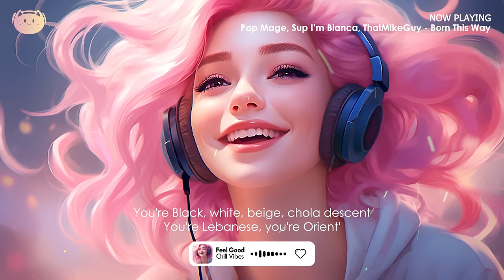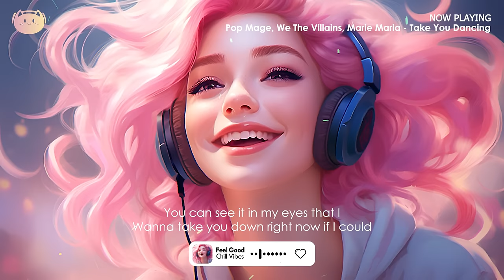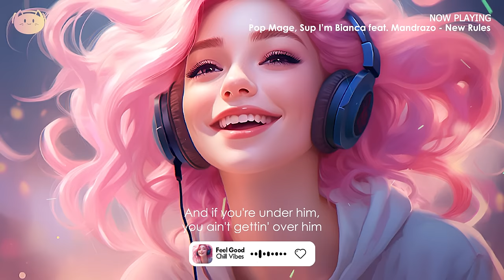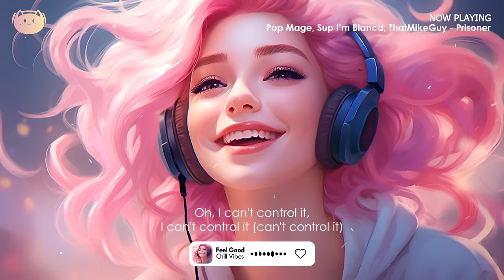Positive Energy🌻🌻🌻Chill songs that boost your energy ~ Songs to start your day (Immediate Effect)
🎧 Tracklist:
00:00 Pop Mage, Poppin’ Seal, Ane Rada - Heat Waves
02:52 Pop Mage, Petricor, Britt - Sugar
05:54 Pop Mage, Sup I’m Bianca, ThatMikeGuy - Born This Way
09:14 Pop Mage, Sup I’m Bianca ft. Mandrazo - Sorry
12:21 Z3RG, Robbie Rosen, Ashley Marina - Voices
14:56 ThatMikeGuy, S.I.B, Pop Mage - Kill Bill
17:23 Pop Mage, Sup I'm Bianca, ThatMikeGuy - La La La
21:00 Pop Mage, Petricor, Marie Maria - Treat You Better
23:58 Pop Mage, Sup I’m Bianca, ThatMikeGuy - Pumped Up Kicks
27:35 Pop Mage, Petricor, Marie Maria - You’re Beautiful
30:14 Pop Mage, We The Villains, Marie Maria - Take You Dancing
33:15 Pop Mage, Petricor, Sup I’m Bianca - How To Save A Life
36:03 Pop Mage, TRADES, Andreea Flavia - abcdefu
38:53 Pop Mage, TRADES - Rolling In The Deep
42:26 Pop Mage, Sup I’m Bianca feat. Mandrazo - New Rules
45:49 Pop Mage, ThatMikeGuy, Sup I’m Bianca - Just The Way You Are
49:24 Pop Mage, Sup I’m Bianca, ThatMikeGuy - Prisoner
52:15 Pop Mage, Sup I’m Bianca ft Mandrazo - The Greatest
54:58 Pop Mage, Sup I’m Bianca ft Mandrazo - Hall Of Fame
57:53 TrackTribe - Is This Really Happening
1:01:08 Pop Mage, Poppin’ Seal, Ane Rada - Heat Waves
1:04:00 Pop Mage, Petricor, Britt - Sugar
1:07:02 Pop Mage, Sup I’m Bianca, ThatMikeGuy - Born This Way
1:10:22 Pop Mage, Sup I’m Bianca ft. Mandrazo - Sorry
1:13:29 Z3RG, Robbie Rosen, Ashley Marina - Voices
1:16:04 ThatMikeGuy, S.I.B, Pop Mage - Kill Bill
1:18:31 Pop Mage, Sup I'm Bianca, ThatMikeGuy - La La La
1:22:08 Pop Mage, Petricor, Marie Maria - Treat You Better
1:25:06 Pop Mage, Sup I’m Bianca, ThatMikeGuy - Pumped Up Kicks
1:28:43 Pop Mage, Petricor, Marie Maria - You’re Beautiful
1:31:22 Pop Mage, We The Villains, Marie Maria - Take You Dancing
1:34:24 Pop Mage, Petricor, Sup I’m Bianca - How To Save A Life
1:37:11 Pop Mage, TRADES, Andreea Flavia - abcdefu
1:40:02 Pop Mage, TRADES - Rolling In The Deep
1:43:34 Pop Mage, Sup I’m Bianca feat. Mandrazo - New Rules
1:46:57 Pop Mage, ThatMikeGuy, Sup I’m Bianca - Just The Way You Are
1:50:32 Pop Mage, Sup I’m Bianca, ThatMikeGuy - Prisoner
1:53:23 Pop Mage, Sup I’m Bianca ft Mandrazo - The Greatest
1:56:06 Pop Mage, Sup I’m Bianca ft Mandrazo - Hall Of Fame
1:59:01 TrackTribe - Is This Really Happening
2:02:16 Pop Mage, Poppin’ Seal, Ane Rada - Heat Waves
2:05:08 Pop Mage, Petricor, Britt - Sugar
2:08:10 Pop Mage, Sup I’m Bianca, ThatMikeGuy - Born This Way
2:11:30 Pop Mage, Sup I’m Bianca ft. Mandrazo - Sorry
2:14:37 Z3RG, Robbie Rosen, Ashley Marina - Voices
2:17:12 ThatMikeGuy, S.I.B, Pop Mage - Kill Bill
2:19:39 Pop Mage, Sup I'm Bianca, ThatMikeGuy - La La La
2:23:16 Pop Mage, Petricor, Marie Maria - Treat You Better
2:26:14 Pop Mage, Sup I’m Bianca, ThatMikeGuy - Pumped Up Kicks
2:29:51 Pop Mage, Petricor, Marie Maria - You’re Beautiful
2:32:31 Pop Mage, We The Villains, Marie Maria - Take You Dancing
2:35:32 Pop Mage, Petricor, Sup I’m Bianca - How To Save A Life
2:38:20 Pop Mage, TRADES, Andreea Flavia - abcdefu
2:41:10 Pop Mage, TRADES - Rolling In The Deep
2:44:42 Pop Mage, Sup I’m Bianca feat. Mandrazo - New Rules
2:48:05 Pop Mage, ThatMikeGuy, Sup I’m Bianca - Just The Way You Are
2:51:40 Pop Mage, Sup I’m Bianca, ThatMikeGuy - Prisoner
2:54:31 Pop Mage, Sup I’m Bianca ft Mandrazo - The Greatest
2:57:14 Pop Mage, Sup I’m Bianca ft Mandrazo - Hall Of Fame
3:00:09 TrackTribe - Is This Really Happening